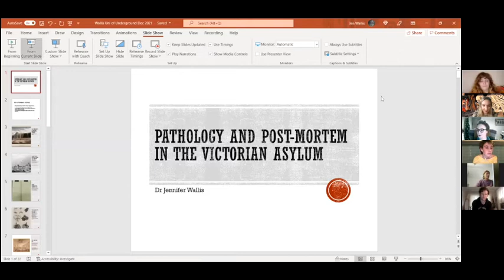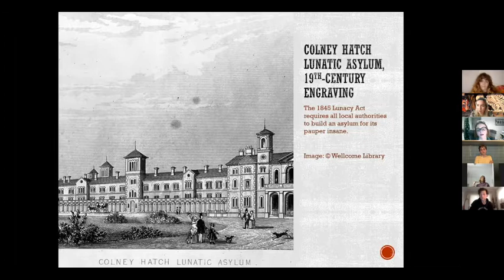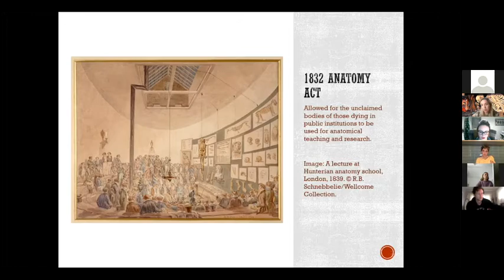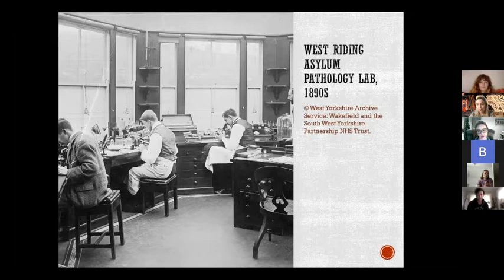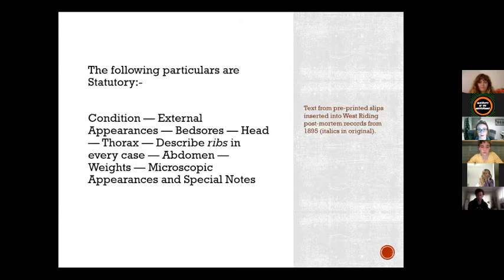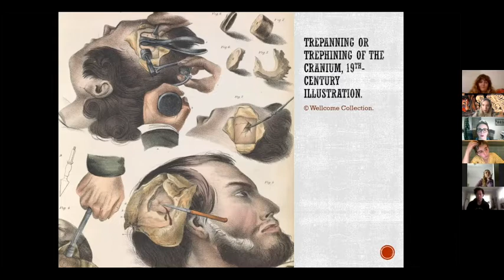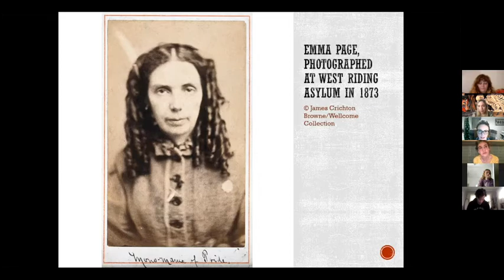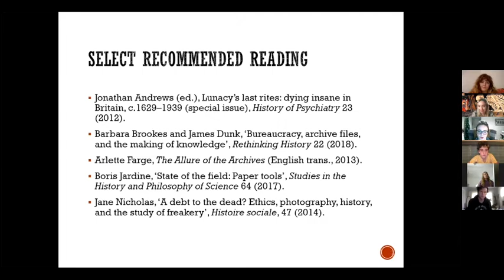“Pathology and Post-Mortem in the Victorian Asylum“ with Dr Jennifer Wallis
Dr Jennifer Wallis

Dr Jennifer Wallis is a Lecturer in History of Science and Medicine, and Medical Humanities Teaching Fellow, at Imperial College London. She is especially interested in the history of psychiatry in the 19th century, medical technologies, and the history of the body. Her publications include Investigating the Body in the Victorian Asylum: Doctors, Patients, and Practices (open access; Palgrave Macmillan, 2017), and the co-authored volume Anxious Times: Medicine & Modernity in Nineteenth-Century Britain (University of Pittsburgh Press, 2019).

Jennifer also writes on music and film. She is the editor of Fight Your Own War: Power Electronics and Noise Culture (Headpress, 2016), and a contributor to the recently-published Shocking Cinema of the 70s (ed. Julian Petley and Xavier Mendik; Bloomsbury, 2021), to which she contributed a chapter on rape-revenge narratives in made-for-TV movies. Beyond her academic work, she can be found behind the scenes at indie publisher Headpress.